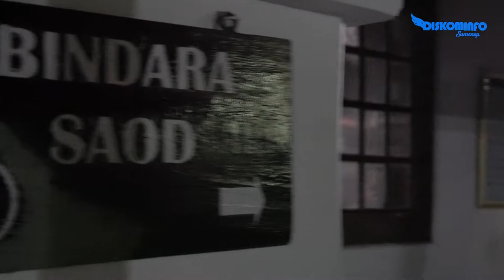Haul Akbar & Ziarah Raja - Raja Sumenep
dalam memperingati Hari Jadi Kota Sumenep Ke - 753
di Asta Tinggi